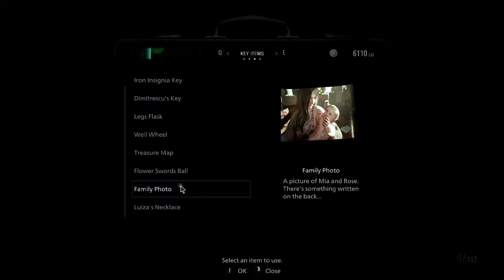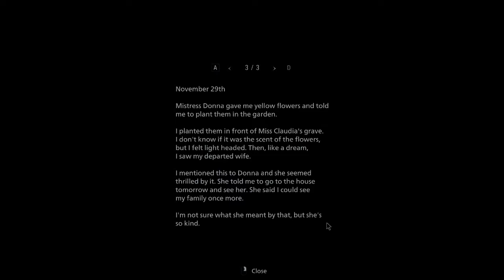WHAT IN THE NAME OF EVERYTHING WAS THAT THING??!!! - Resident Evil Village - PART 10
I HAVE BEEN SCARRED FROM THIS.

The name's Beangod101, or just Bean if you wish.